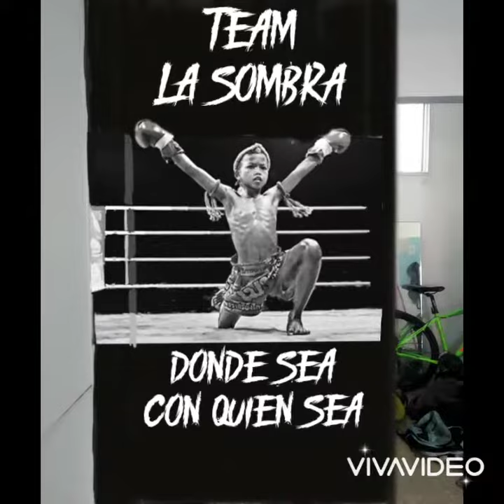La Sombra - El Muke ft Kiwid3AM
letra y voces
El Muke